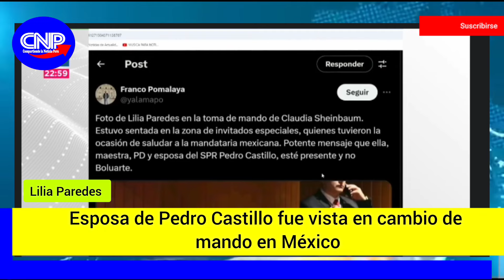ESPOSA DE PEDRO CASTILLO, FUE INVITADA A TOMA DE MANDO DE LA.PDTA. MEXICANA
La Esposa de Expresidente Pedro Castillo, Estuvo sentada en la zona de invitados especiales, quienes tuvieron la ocasión de saludar a la mandataria mexicana. Potente mensaje que ella, maestra, PD y esposa del SPR Pedro Castillo, esté presente y no Boluarte